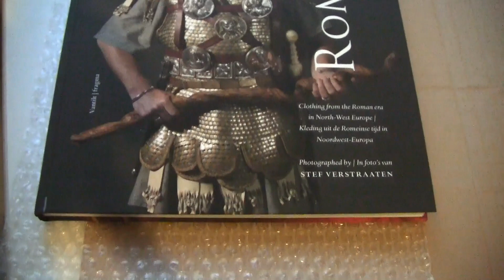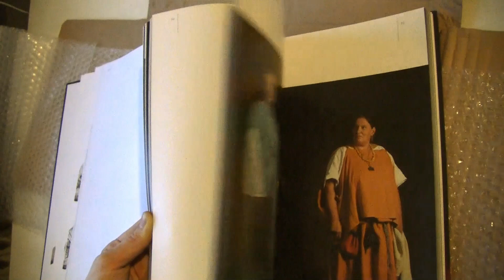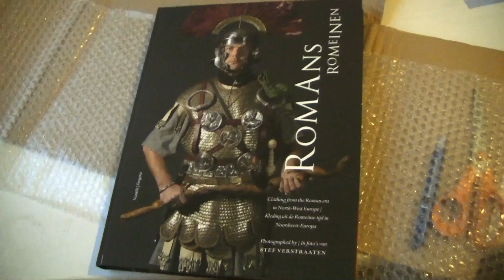Romans — Clothing from the Roman Era in North-West Europe — Book Unboxing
Romans — Clothing from the Roman Era in North-West Europe
Written and photos taken by Stef Verstraaten, Netherlands, 2012